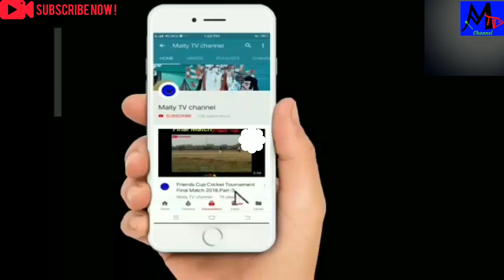Mera Dill Tota Banjha-- Bengali Wedding Ceremony, Part-4, HD video🎥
Subject: Mera dill tota banjha -- Bengali wedding ceremony, Part-4, HD video🎥.